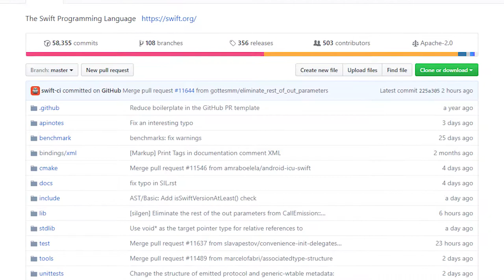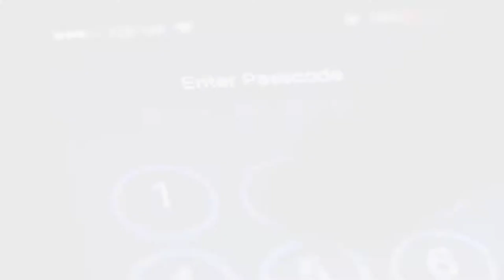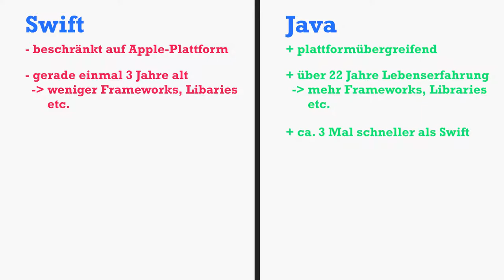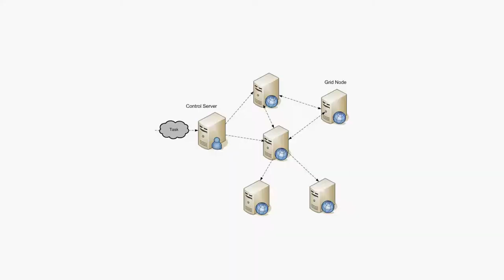Swift - Über Apple, iOS und Objective-C (inkl. Swift vs. Java) 💻 Programmiersprachen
Schau doch mal vorbei ;) Swift ist Apples wirklich eigene Programmiersprache. Denn Objective-C, oder auch ObjC, ist nicht von Apple entwickelt worden, sondern von Brad Crox und Tom Love, welche die Entwicklung später an Stepstone und dann an Steve Jobs eigene Firma NeXT weitergegeben haben.
Beide Sprachen, also Swift und Objective-C, werden unter anderem für die App-Entwicklung auf Apples Plattformen iOS, macOS X, watchOS und tvOS verwendet. Aus diesem Grund vergleichen wir heute auch Swift mit der "Android-Sprache" Java.